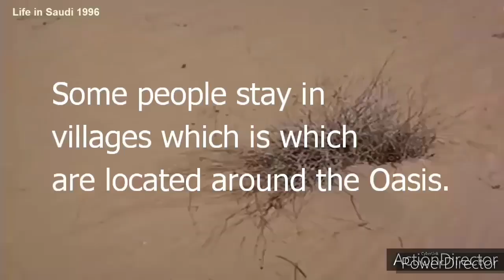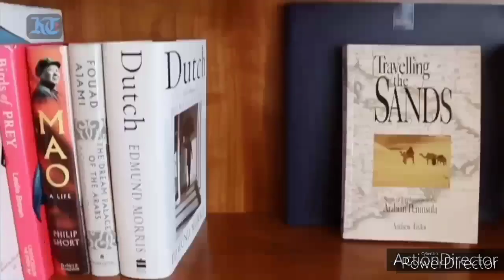Hot Deserts, part-2, Class-5(Gurdip Kaur)